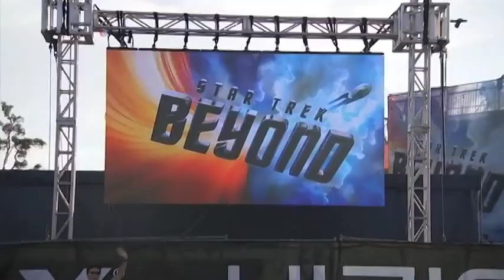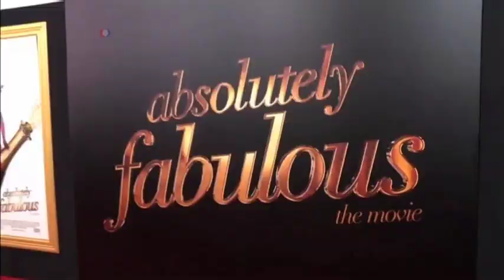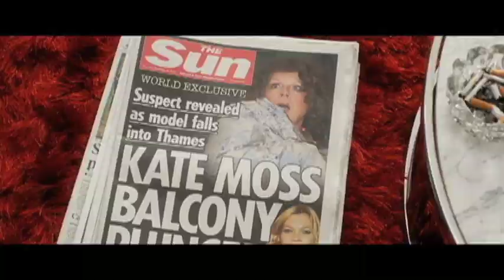گیشه: فیلمهای جدید اکران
این هفته، دو فیلم اصلی در اکران سراسری، دنباله هستند، «استارترک فراسو» سومین از دوره جدید مجموعه استارترک، زیرنظر «جی جی ابرمز» و کارتون سه بعدی «عصریخ: مسیر تصادم» پنجمین فیلم از مجموعه «عصر یخ» که 15 سال پیش شروع شد. گزارش بهنام ناطقی